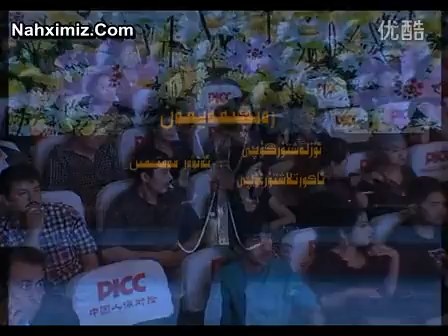Ranjimayman : uyghur nahxa : uyghur song : (Uyghur)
Abduheni  Ablikem : uyghur nahxa : uyughur song